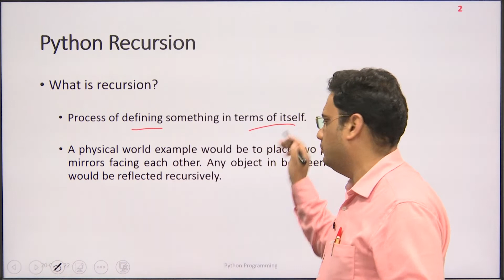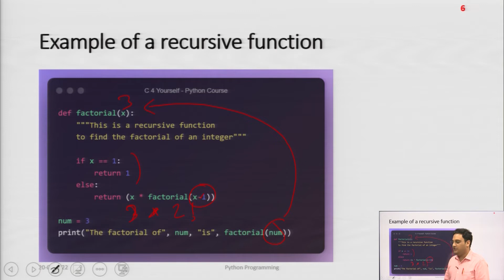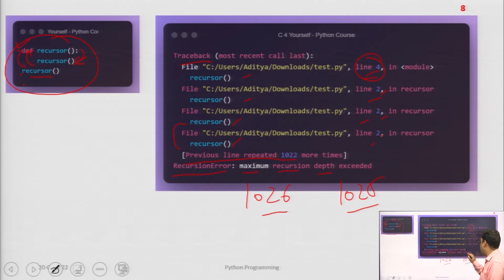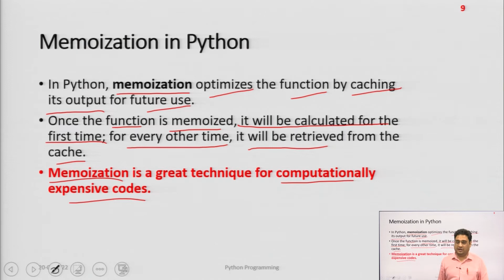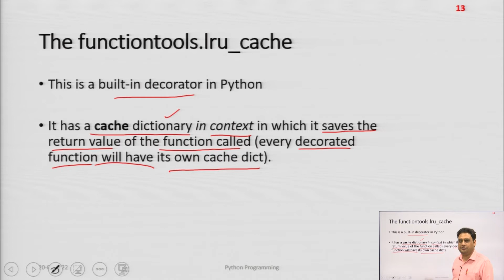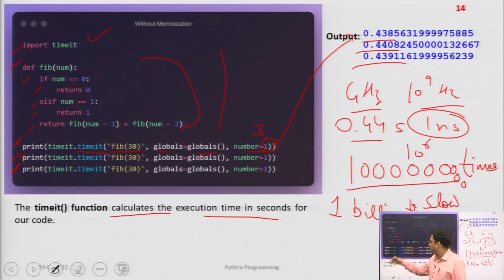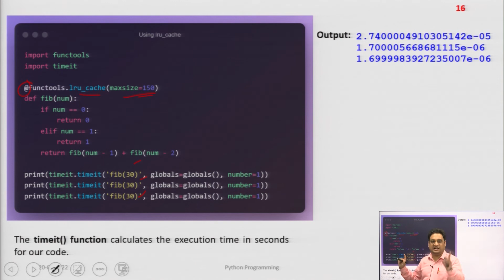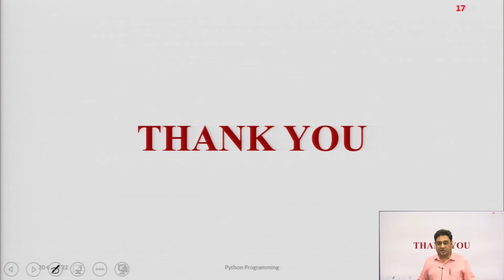Recursive Functions & Memoization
Subject:-CS
Course:-Python Programming